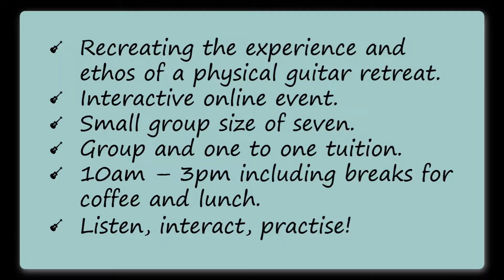Virtual Guitar Retreats - Connection - Inspiration - Motivation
Take a sneek peek at what to expect on one of our Virtual Guitar Retreats.